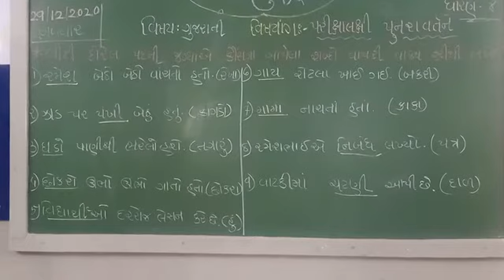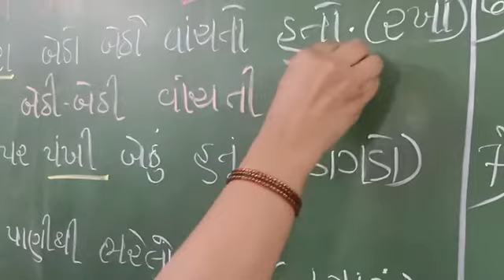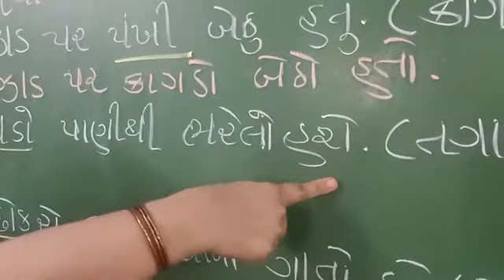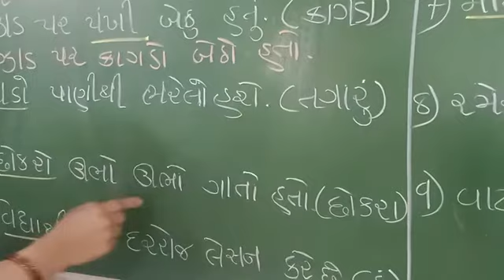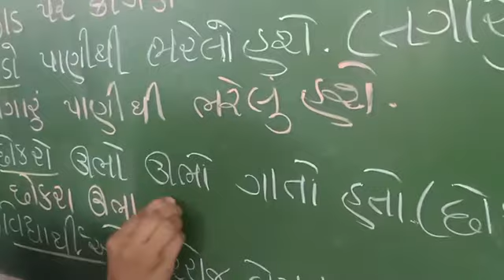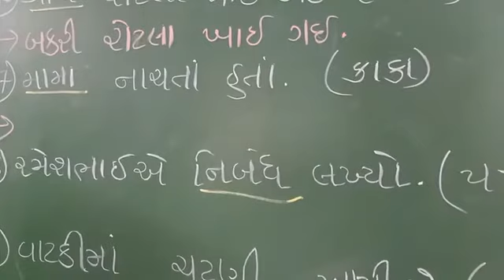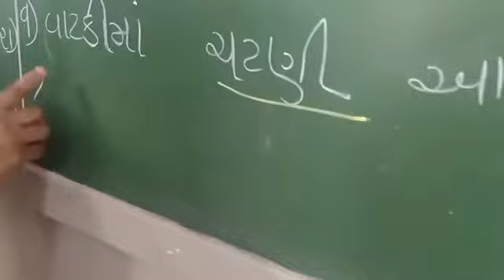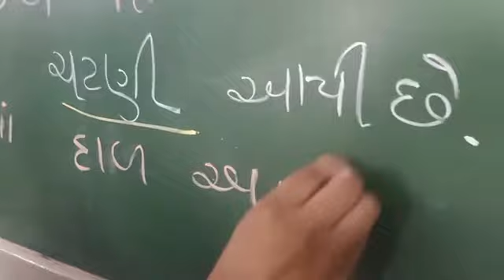STD 4 gujrati sem 2 JBSGPS પરીક્ષાલક્ષી પુનરાવર્તન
વિષયાંગ : પાઠ:૮/૯ પરીક્ષાલક્ષી પુનરાવર્તન